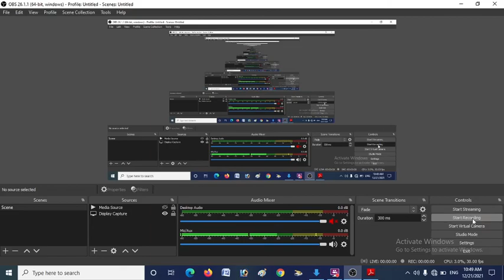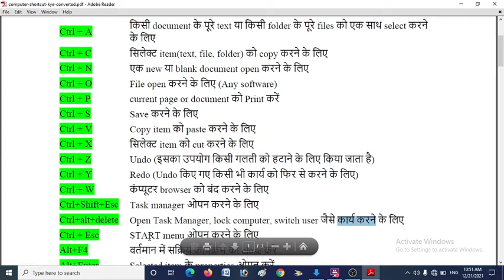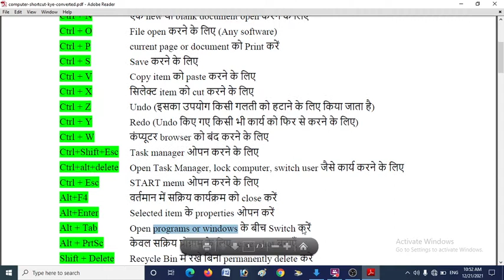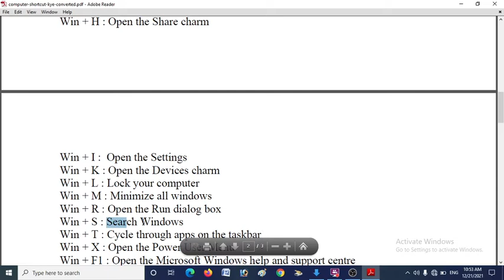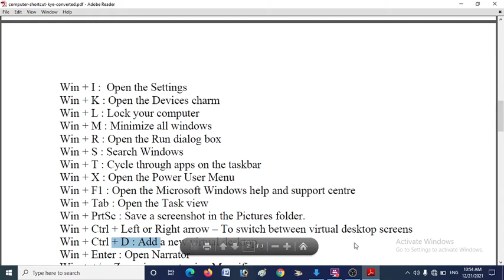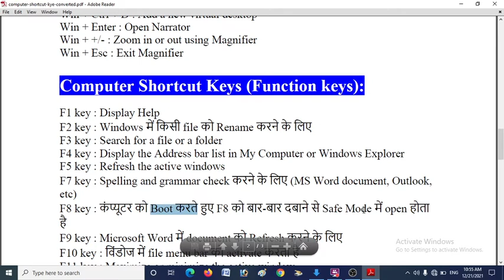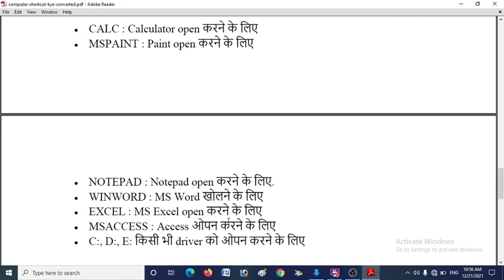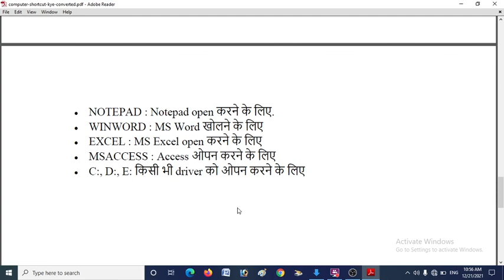CPCT EXAM 26th,27th Dec. 2021&1st January 2022 | Most Important Computer Shortcut Keys for CPCT EXAM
हैलो दोस्तो अगर आप CPCT, SSC GD, RAILWAY GROUP D, MP POLICE REDIO CONSTABLE कि तैयारी करना चाहते हो तो आप हमारे चैनल को सब्सक्राइब कर ले इस चैनल पर आपको डेली फ्री क्लासेस मिलेगी जिसमे आप पायेगे पिछ्ले वर्ष के सभी Question and Answer की पीडीफ फाइल ,

डेली MCQ Question and Answer ,

CPCT की तैयारी के लिए Computer Most Important Question and Answer,

Hindi , English Typing Tips

अगर आपको CPCT से सम्बंधित किसी भी प्रकार के सवाल पुछ्ना हो तो आप हमे कमेंट करके या फिर हमे Whatsapp भी कर सकते हो !

अगर आप हमारे Whatsapp Group से जुडना चाहते हो तो नीचे दी गई लिंक पर क्लिक करे

cpct exam questions

cpct classes,cpct syllabus 2021,

cpct previous year question paper,

cpct live class,

cpct live class 2021,

cpct computer gk,

cpct computer full form,

gk for cpct exam,

lucent gk for ssc gd

gk questions and answers ssc gd 2021

lucent gk live classes

lucent gk live chal raha hai

lucent gk live classes in hindi

lucent gk gs live class

lucent gk ki live class

lucent gk gs live

gk lucent in hindi live

indian history questions for competitive exams

indian history questions for patwari exam